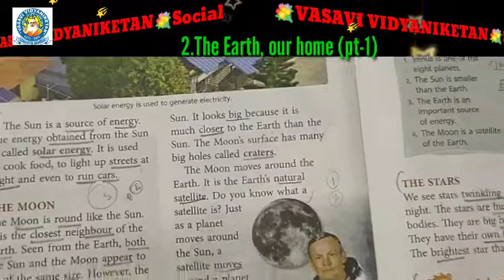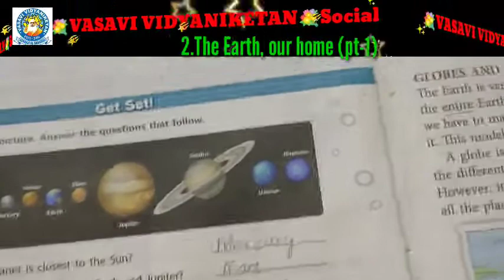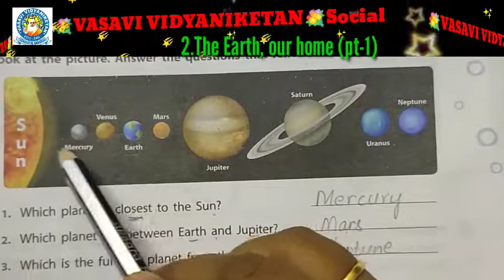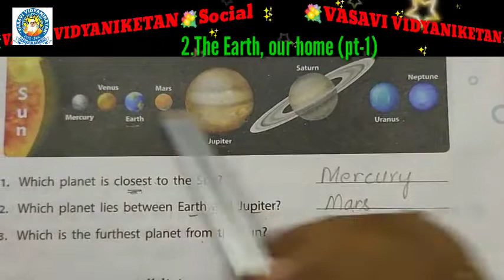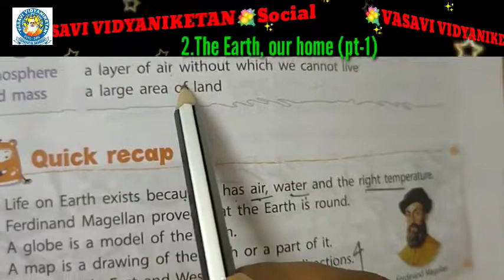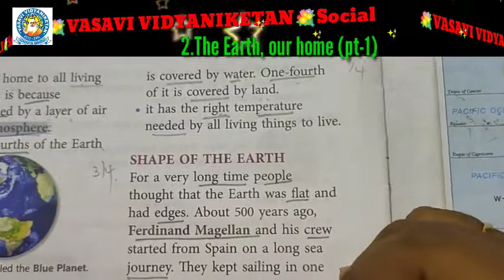19 07 2021 Cl 3 ,le 2,pt 1 480p